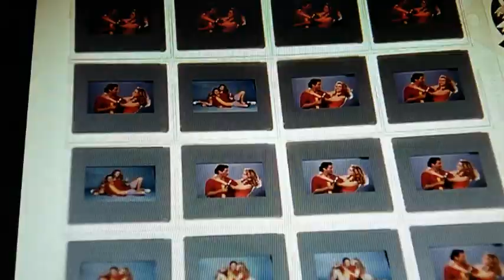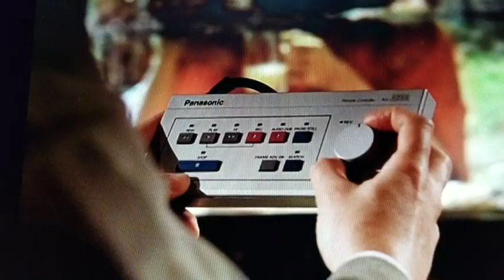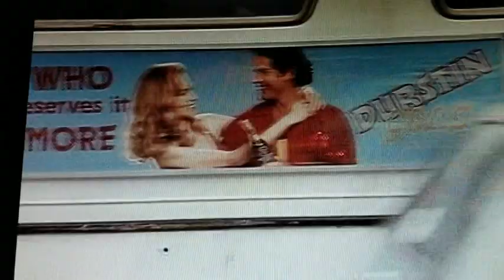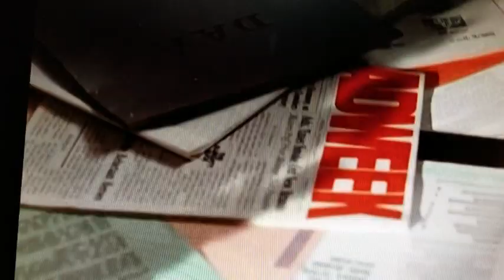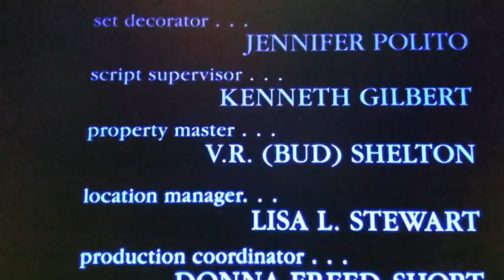Thirtysomething: "A Stop At Willoughby"